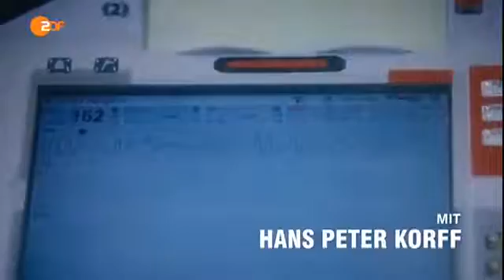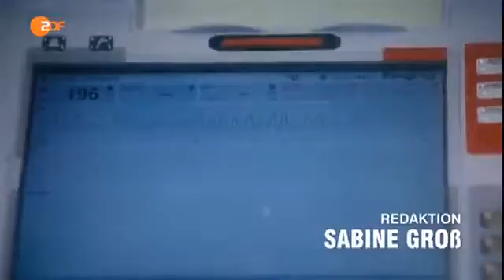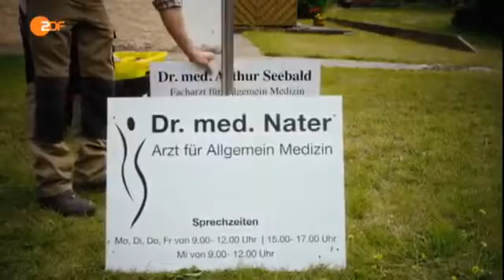Kripo Holstein 07 Todesengel in Weiß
Bei einer Rettungsfahrt im Krankenwagen stirbt der Fitnesstrainer Paul Jaschnik an einer Überdosis Adrenalin. Er ist nicht der erste Tote, der unter den Händen des Rettungssanitäters Sven Decker das Zeitliche segnet. Ein Fall für das Team der Kripo Holstein: Überschätzt der Sanitäter seine Fähigkeiten – oder ist er womöglich ein „Todesengel“, der gezielt Patienten umbringt? Die Vernehmung von Sven Decker bringt die Ermittler zunächst nicht weiter. Medizinisch waren seine Eingriffe zwar riskant, aber durch die Notsituation durchaus gerechtfertigt. Die Recherchen ergeben, dass beide Tote Patienten in der Praxis von Dr. Seebald gewesen waren. Dieser ist der Onkel von Sven Decker. Alles nur Zufall, oder gibt es da einen Zusammenhang? Doch Dr. Seebald scheint über jeden Zweifel erhaben. Jahrzehntelang hat der allseits beliebte Allgemeinarzt in der Region gewirkt. Gerade hat er die Praxis an seinen Zögling Dr. Nater übergeben, um sich selbst endlich in den wohlverdienten Ruhestand zu verabschieden. Die Kommissare besuchen die Praxis, und Dr. Nater zeigt sich sehr kooperativ. Beide Patienten waren anscheinend wegen harmloser Krankheiten bei ihm und seinem Vorgänger in Behandlung. Die Obduktion jedoch ergibt, dass Jaschnik an einem Medikamentencocktail gestorben ist. Außerdem finden Hannes und sein Team heraus, dass Jaschnik sich kurz vor dem Kollaps mit Naters Ehefrau zu einem Tete-a-tete getroffen hatte. Wollte Dr. Nater seinen Nebenbuhler beseitigen und hat ihm das falsche Medikament gegeben? Auch seine Frau Veronica, die als ehemalige Krankenschwester ebenfalls über das nötige Know-how verfügt, hat ein Motiv: Es taucht ein Sexvideo auf Jaschniks Handy auf, mit dem der Sportler sie erpresst haben könnte. Doch dann nimmt der Fall eine dramatische Wendung: Dr. Nater wird ermordet in seiner Praxis aufgefunden. Die Patientenakten von Jaschnik und den anderen Toten wurden gelöscht. Offensichtlich will jemand unbedingt verhindern, dass die Wahrheit ans Licht kommt und geht dafür sogar über Leichen. Am Ende müssen die Cops alles geben, um den Fall zu lösen – und Jost gerät dabei selbst ins Räderwerk des medizinischen Systems.